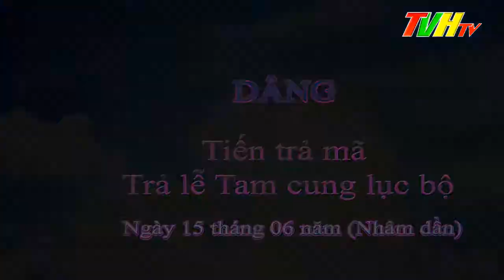Mộc ân Thanh Đồng Nguyễn Thị Kim Oanh / Đền Tiên Sơn Cảnh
- Nghiêm cấm sao chép video dưới mọi hình thức, video đăng tải trên kênh TVHtv thuộc bản quyền duy nhất của kênh TVHtv.
 © Bản quyền thuộc về - TVH TV  ☞ Do not Reup"®
- Cảm ơn quý vị và các bạn đã đăng ký theo dõi ủng hộ cho kênh và đồng hành cùng chúng tôi.